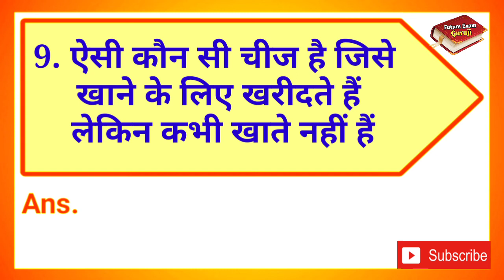ऐसी कौन सी चीज है जिसे हम खाने के लिए खरीदते हैं पर खाते नहीं हैं || Paheliyan in Hindi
इस चैनल का उद्देश्य आपको पढ़ाना और कुछ नया सिखाना है
∆ Interesting Gk
∆ Riddles
∆ Hindi Paheliyan & IQ Test
∆ Dimagi Sawaal